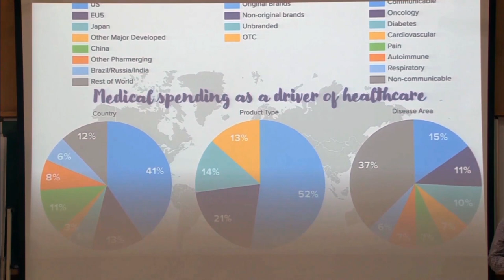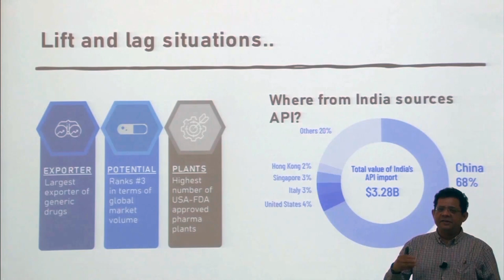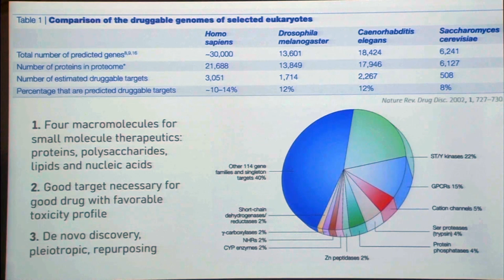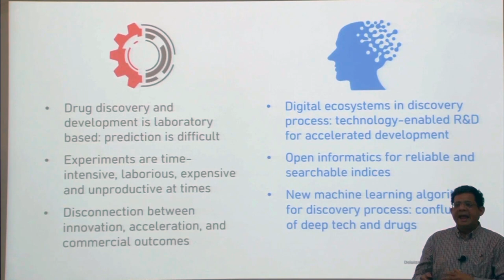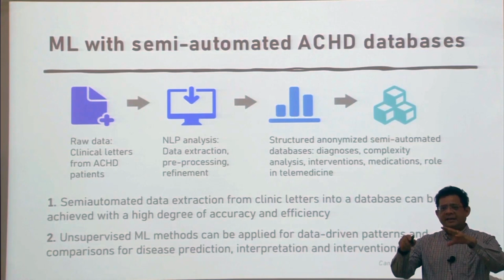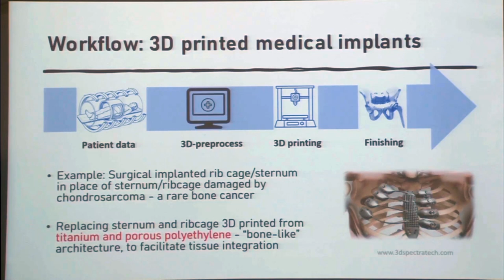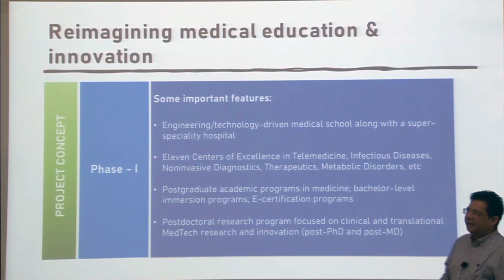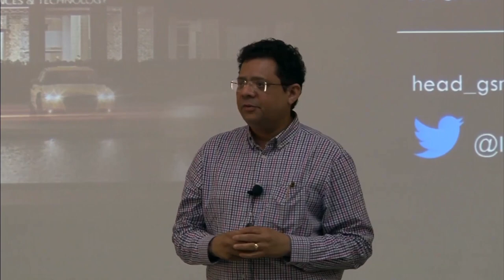S&T Disruptors in Biomedical Research - Prof. Sandeep Verma, IIT Kanpur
This talk focuses on the state of indigenous drug discovery pipeline and how it may impact our future needs. Artificial intelligence and machine learning approaches are the new disruptors project in the space of drug target identification, toxicity and disease identification through physiological indicators. Towards the end of the talk, Prof. Verma shares glimpses of the upcoming Gangwal School of Medical Sciences and Technology at IIT Kanpur.